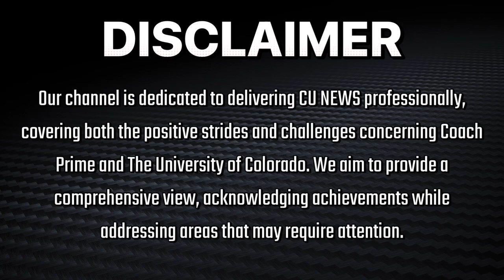🚨Breaking News: Coach Prime Colorado Buffaloes Just Picked Up A BIG TIME DL Chidozie Nwankwo‼️